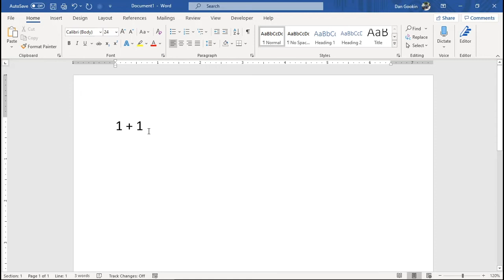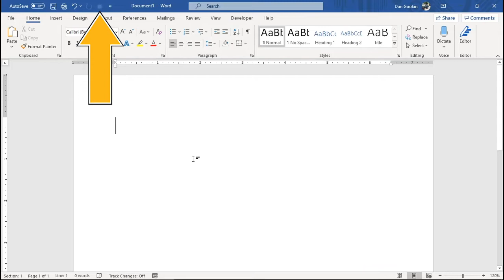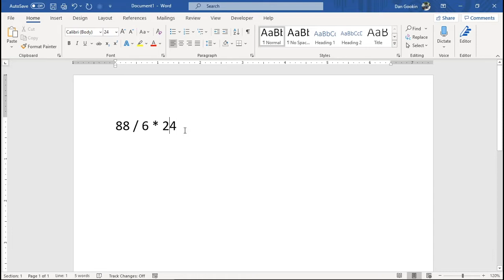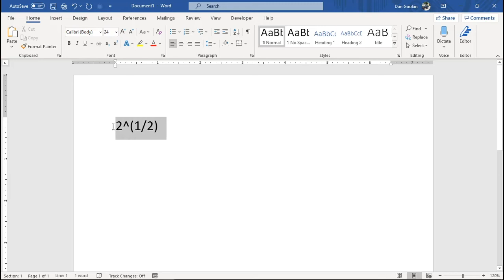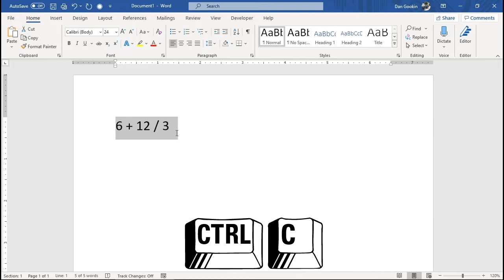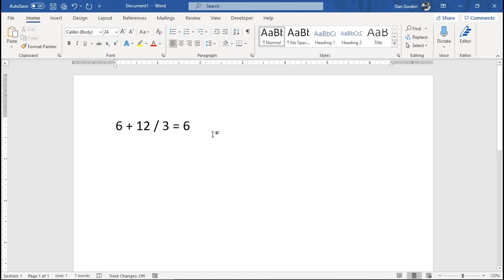251 Adding the Word Calculator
Betcha didn't know that Word has a built-in calculator? Don't get all excited.